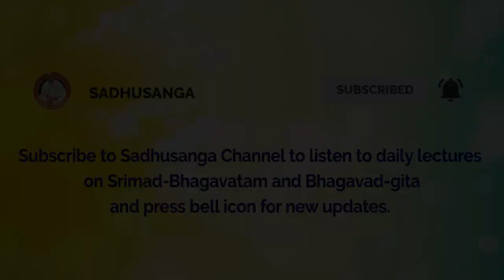Why are we getting frustrated? | HG Amitasana Prabhu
We repeatedly encounter frustration in several aspects of our lives. Why is it so?

Sri Amitasana Dasa was born in 1969 in Namrup, Assam, India. He completed B.Tech. in Computer Science from REC Kurukshetra, later worked in Kirloskar Computer Services, Bengaluru as a Software Engineer and then joined ISKCON Bangalore in 1992. He heads the extension center of ISKCON Bangalore at Whitefield. He has been involved in organizing youth programs of the temple such as seminars and workshops for self-development on the basis of spiritual principles.